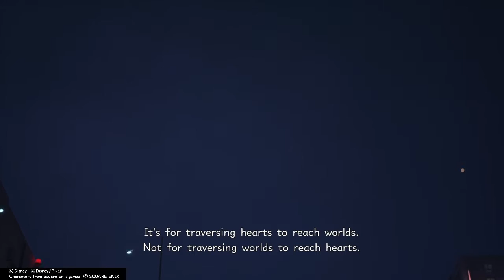KINGDOM HEARTS III: Keyblade Graveyard part 2 (PS4)